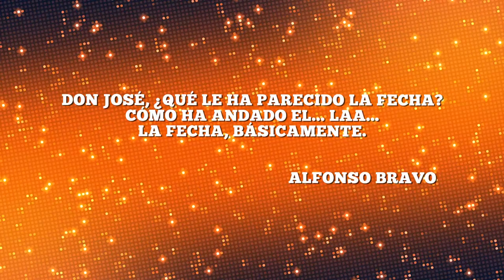Primera Fecha Fiat 600 CAD Linares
Los amigos de CAD Linares nos invitaron a cubrir la primera fecha 600 Copa GASCO Linares Wladimir Valerio.

Síguenos: @ViveLinaresCL